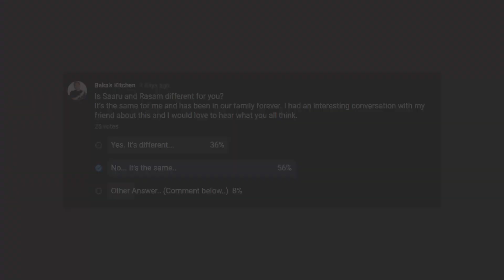ತಿಳಿ ಟೊಮೇಟೊ ಸಾರು | Tomato Rasam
This is my tomato rasam recipe in kannada. Easy to make and super tasty.
Try this and let me know if you liked it.
 Ingredients

 • Tomatoes - 3 (Ripe)
 • Garlic - 3 pods (Optional)
 • Hing - 2 pinches
 • Curry leaves - handful
 • Coriander stems - (Optional)
 • Rasam Powder - 3/4 to 1 tsp
 • Turmeric - 1/2 tsp
 • Salt
 • Coriander leaves
        • Water - 4 to 5 cups